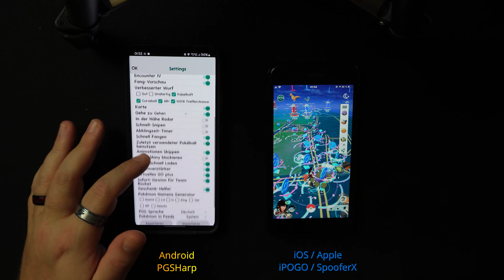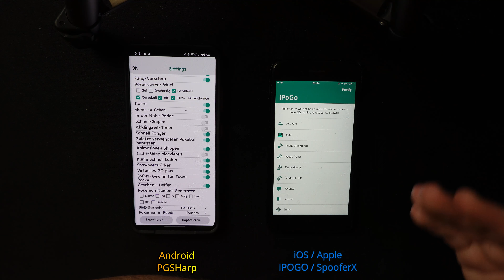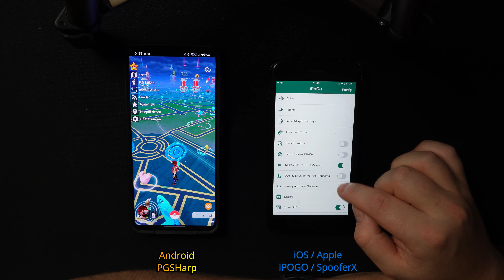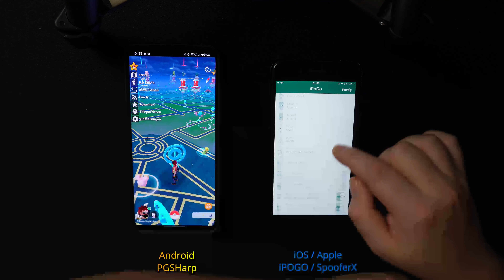POKÉMON GO | PGSHarp, iPOGO & SpooferX Update News | INSTALL & UPDATE ÄNDERUNGEN (NEWS)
Es gibt wieder Neuigkeiten zu PGSHarp, iPOGO & SpooferX.

➡  WHIZKEY'S Gaming & Stuff Equipment:
├ GameSir x2 Smartphone Controller
├ GameSir G3s Smartphone Controller
├ Xbox One Controller für PC Gaming
├ Samsung Galaxy S20 FE 5G
├ Mikrofon Set
├ Audio Interface
├ Logitech Soundboxen
├ Gaming Monitor von Gigabyte

├ Prozessor: Ryzen 9 5900x
├ Grafikkarte: NVIDIA RTX 3080
├ Mainboard: ASUS ROG Strix X570-F Gaming
├ RAM: Crucial Ballistix Sport LT
├ Kühler: Enermax RGB-Wasserkühlung Aquafusion
├ Gaming-Maus: Logitech Hero Wireless G502
├ Headset: Logitech G233
├ Facecam: Logitech C920 Webcam
├ Facecam 2: Amcrest 1080p
├ Kamera: Sony ZV-1